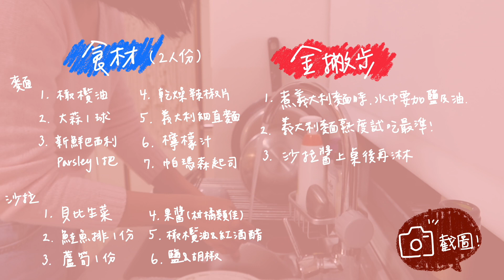金晚吃什麼：橄欖油香蒜義大利麵、鮭魚沙拉 Spaghetti Aglio Olio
小資套房純電晚餐！小金做給你看

章節
00:00 Intro
01:53 鮭魚沙拉
02:14 橄欖油香蒜義大利麵
12:55 吃播
25:28 食材表

BGM Credits
Lakey Inspired
"In My Dreams"
"Chill Day"
"Warm Nights"
"Visions"